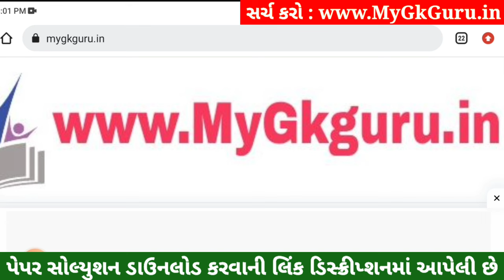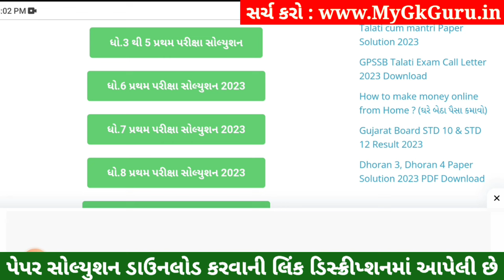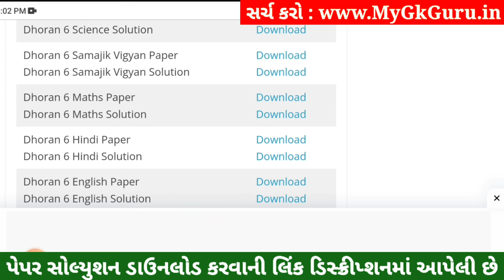💥 Dhoran 6 Ganit Paper Solution 2023, Std 6 Maths Paper Solution 2023 80 Marks, Dhoran 6 Ganit Paper